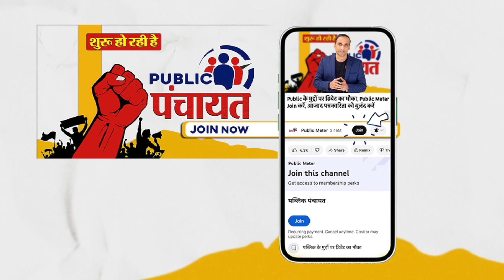PM Modi के बयान से सब हैरान, Ambani Adani पर ही कर दिया हमला! Rahul Gandhi को क्या बोले?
PM Modi on Ambani Adani in Telangana Rally Speech: During his speech at the Telangana rally, PM Modi accused Rahul Gandhi of taking black money from Ambani Adani. Reporter Praveen Gautam's analysis of such statements made by PM Modi by taking name of Ambani Adani during the Lok Sabha elections.